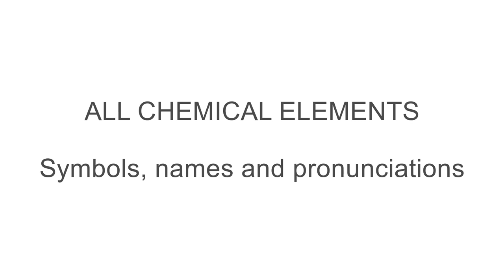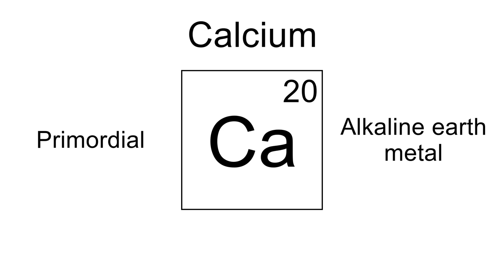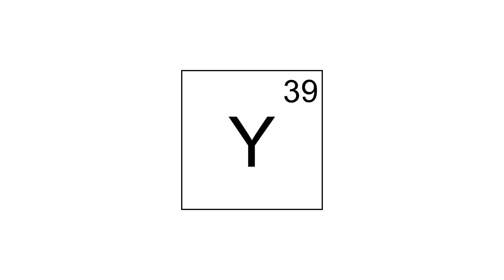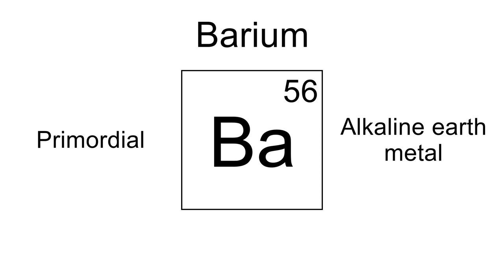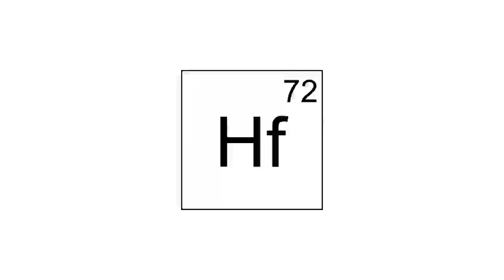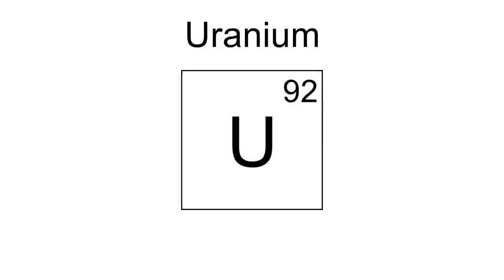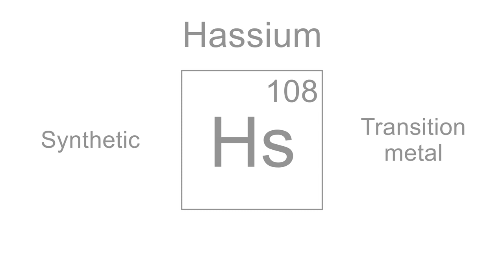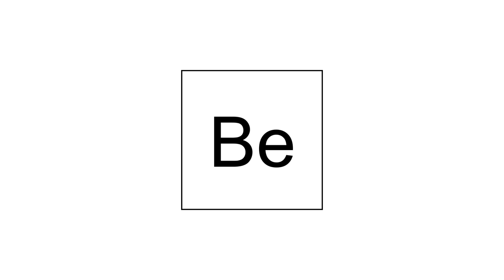All Chemical Elements · Symbols, Names and Pronunciations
There are 118 known chemical elements in the periodic table. They are all presented here, arranged by increasing atomic number (Z), along with its symbol,